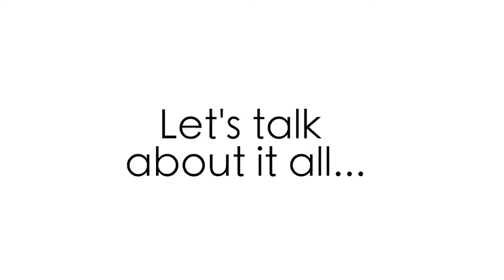Our Yellow Line Foundation seeks inclusivity for all endoWarriors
Kimberly McCollum-Orzechowski looks to give other endoWarrior's inclusivity through "Our Yellow Line Foundation" a 501(c)3, non-profit who define an endoWarrior as a person with endometriosis, who may be seeking diagnosis, and/or is helping to support a person with endometriosis. An endoWarrior can even meet all three definers.

EndoTv  Lets Talk Period…  – August 17, 2021